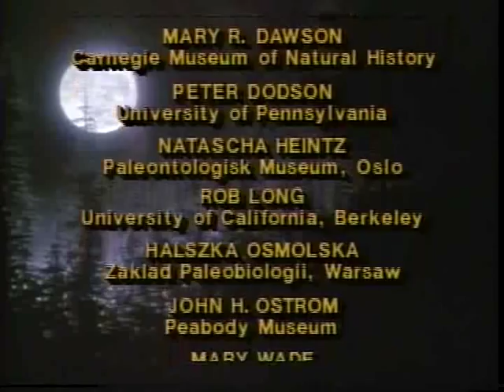Dinosaur by Robert Guenette part5of5 Hosted by Christopher Reeve 1985